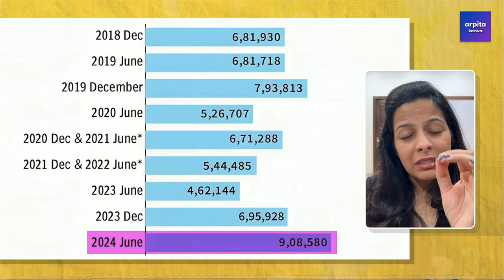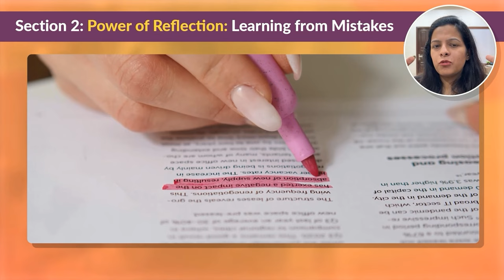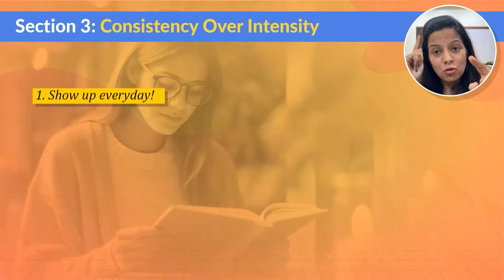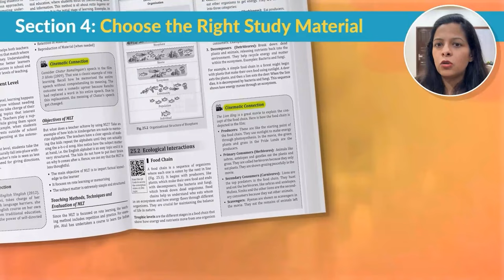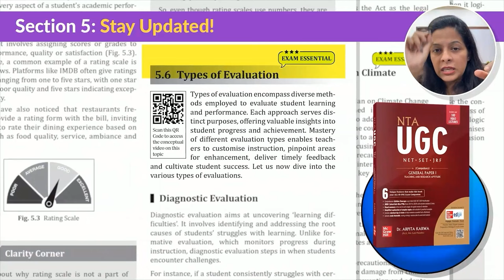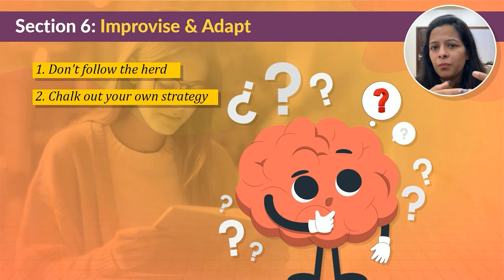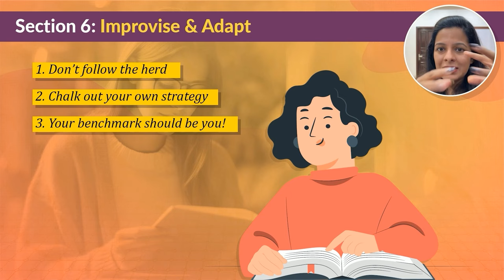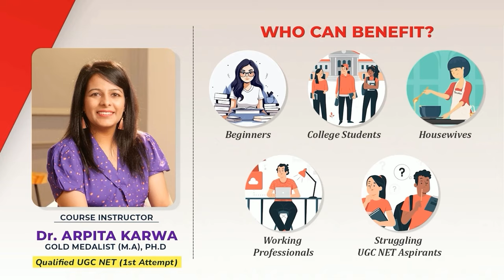Shocking Reasons Why You Didn’t Clear UGC NET June| Powerful Strategy to Succeed in UGC NET Dec 2024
Facing a setback in the NET JRF exam can feel overwhelming, but it's important to remember that this isn't the end of your journey. In today’s video, I’m sharing practical advice and effective strategies for those who couldn’t clear the UGC NET JRF on their first attempt. We’ll dive into how to identify areas for improvement, tips to refine your preparation, and a roadmap to boost your chances of success in your next attempt.

What you'll learn in this video:
✅ Key reasons why students often miss qualifying NET JRF
✅ How to build a stronger study plan tailored for success
✅ Best practices for managing stress and staying motivated
✅ Proven tips to make sure you’re ready for the next UGC NET attempt

Whether it’s refining your time management, strengthening your weak areas, or finding the right study materials, I’m here to guide you on every step of your preparation.

👉🏼 Drop a WhatsApp Message to download FREE PDF notes of this lecture- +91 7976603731 or click on this